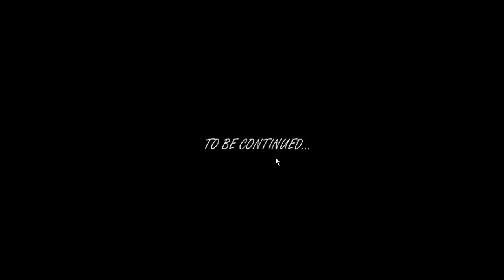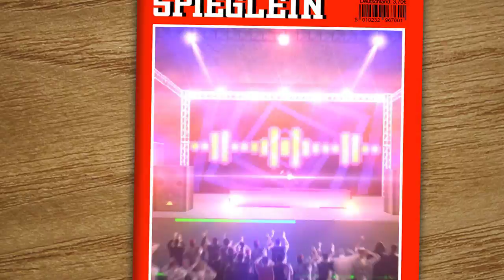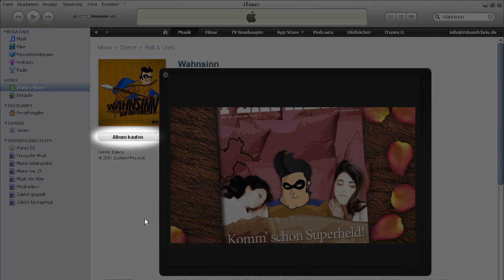Rob & Chris - Wahnsinn (Official Video Preview)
Wie ihr vielleicht alle wisst,
gibt es seit 2009 ein deutschsprachiges Musikprojekt namens „Rob und Chris".

Wie aus dem Nichts kam ihre erste Single namens "Superheld" auf die Floors geschossen.
Die Zwei sind seit einem Jahr damit ständig auf Tour, in über 50 Clubs allein schon in Österreich.
Denn dort stieg der Titel in die Top 30 ein, was auf ein spektakuläres, selbst animiertes Video zu begründen ist.
"Superheld" läuft in allen Clubs im deutschsprachigen Raum und es gibt kaum jemanden, der diesen Hit nicht mitsingen kann.

Nach langem Warten ist die Nachfolger Single namens "Wahnsinn" endlich da!
Der Hamburger Chris und der Hagener Rob machten auch diesmal einen top Job.
Das Video zur Single entstand erneut in Eigenregie, auch der Superheld ist wieder am Start, das Genie!
Wir wünschen euch allen eine super Sommerzeit, und zwar mit Rob & Chris, also macht euch bereit!